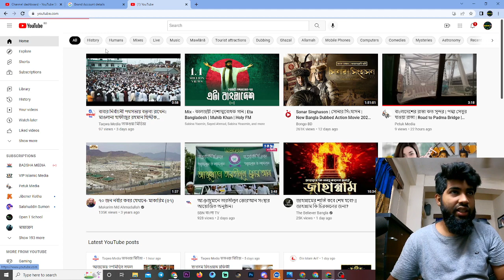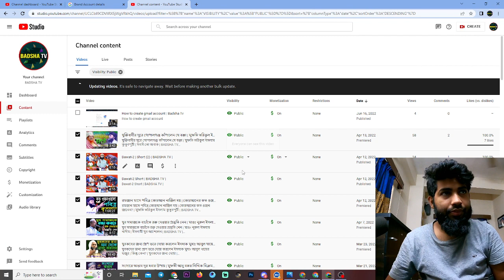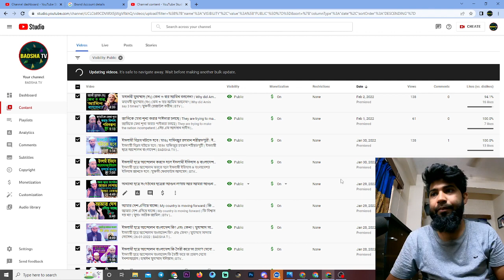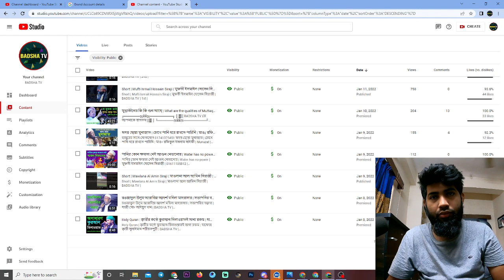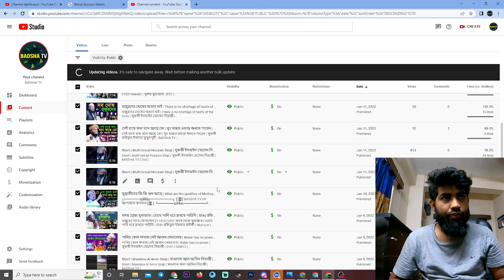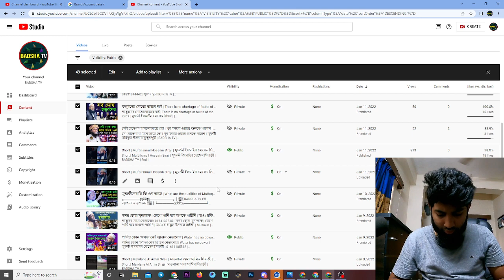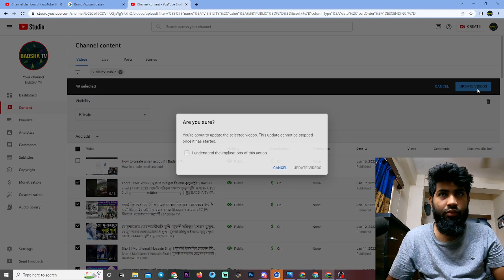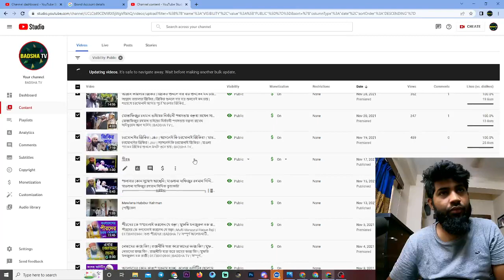How to Privet Youtube Videos | Badhs Tv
How to Privet Youtube Videos